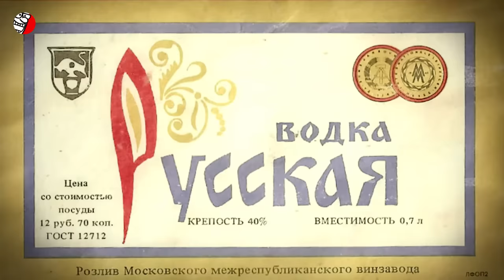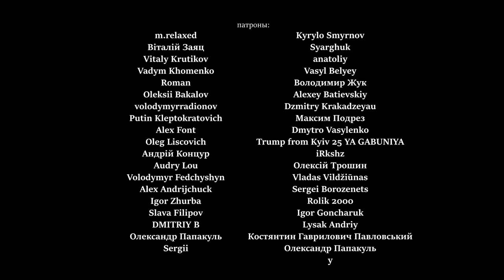В РОССИИ ДАЖЕ КРЕМЛЬ КРАДЕНЫЙ (У КОГО МОСКВА УКРАЛА ГЛАВНЫЙ СИМВОЛ?)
(исторический контент, создан с образовательной целью)
Московский Кремль - главный символ российского государства, место силы московской власти и сакральный объект поклонения для граждан Российской Федерации. Он считается священным, истинным и посконным олицетворением всего что ни на есть - русского. Только есть одно но: почему же тогда весь… абсолютно весь Кремль со всеми своими стенами, башнями, палатами, соборами и прочими сооружениями создан НЕ русскими? Как же так получилось, что главного символа российского государства не коснулась рука ни одного русского зодчего? (а кстати - были ли такие в природе?) И мало того, что строили не сами, так еще и внешний вид Кремля до мельчайших деталей московиты сплагиатили - украли у другого государства!  Интересно, правда?
Кто же строил Кремль? Успенский собор успешно возвел итальянец Аристотель Фьораванти. До этого он работал в Италии: в родной Болонье, в Ченто, Венеции и Павии. Ну а больше всего - в Милане, у герцога Сфорца. Это имя одно из ключевых в сегодняшнем рассказе. Как думаете, чем связаны замок Сфорца и Московский Кремль? Вы удивитесь! Смотрите подробнее